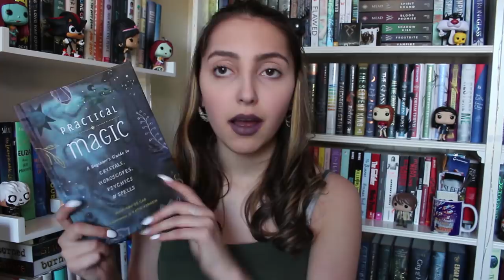april 2018 book haul & pagehabit unboxing //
music//
♪ intro// king of mercy- nine shrines
♪ outro// twisted transistor - korn